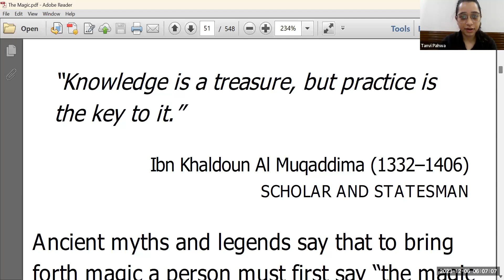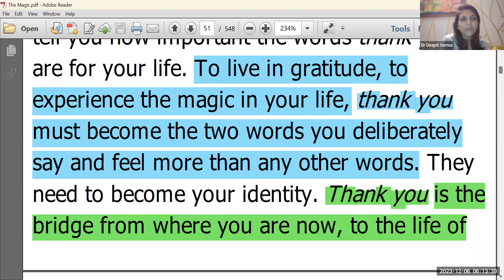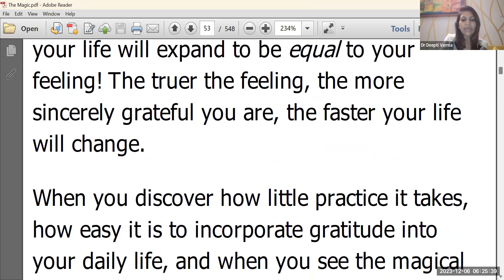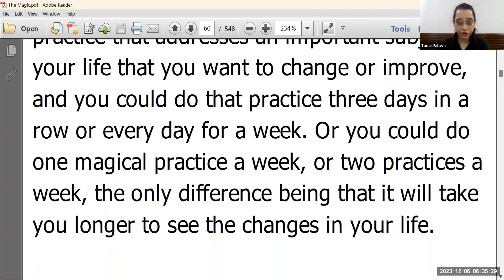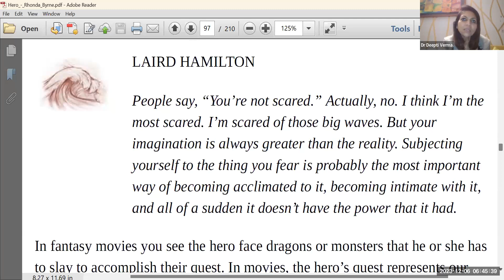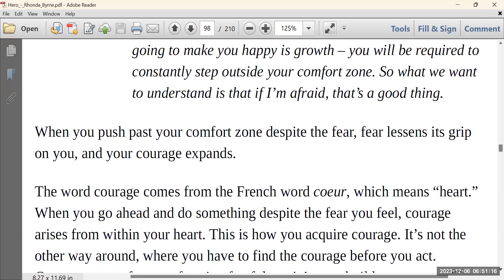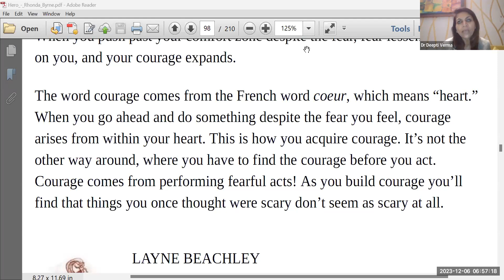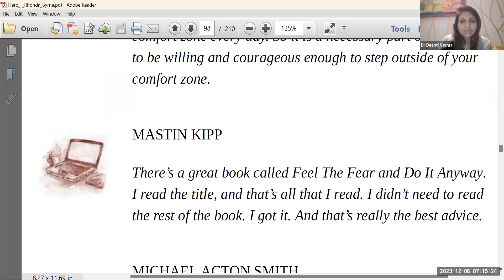Season 7 Day 0.5 (The Magic Formula ) The Magic & (Heart of a Hero) Hero by Rhonda Byrne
✍🏻️ Words of Wisdom from the session
Affirmations
eywords : PROSPERITY, SUCCESS, BRILLIANT, DRAMATICALLY, RADICALLY, REVOLUTIONIZE
Affirmations
1. Today is the best day of my life...
2. Today is better than yesterday and best day of my life
3. Everyday and moment is a celebration
4. Thank you Universe for witnessing such nice smile and conversation of strangers
5. Thank you for clean and clear water I am blessed to have
6. Life is a celebration
7. Everything is always working out for me
8. I am losing the body fat weight easily and effortlessly
9. Everything I put my hand into turns out to be successful
10. Thank you Universe for giving me a beautiful life
11. Thank you for abundance of luxury and comfort in my life
12. Thank you for amazing people in my life
13. Thank you for my amazing Co -workers
14. Thank you the amazing lunch with my Co-workers
15. Thank you for the money with which I brought the lunch / cooked my lunch
16. Thank you to road and earth
Emphasized key Pointers.
1. Begin and end each day with gratitude.
2. Access the Power book audiobook online.
3. Celebrate even the smallest moments.
4. Cultivate positive thoughts and gratitude consciously.
5. Habits reflect repeated thoughts.
6. Infuse magic into moments with "Thank you."
7. Gratitude is a powerful prayer.
8. Water retains 100% memory, shaped by words.
9. Words hold immense power.
10. Cells respond to words in your body.
11. Adverse situations bring imminent good.
12. The night is darkest before the dawn.
13. Tests are growth opportunities with gratitude.
14. Navigate life's tests gracefully with gratitude.
15. Trust in the right day and way.
16. "Thank you" defines your identity.
17. Manifest dreams with consistent gratitude.
18. Elevate life with gratitude's frequency.
19. Acknowledge cause and effect in actions.
20. Health and wealth are energy.
21. Dramatically transform life with gratitude.
22. Immerse in gratitude daily.
23. Gratitude enriches life's fabric.
24. Be grateful for past and present changes.
25. Saturate the past for a beautiful future.
26. Resume gratitude practices if missed, going back three days.

"The Heart of a Hero":
From the Hero[Heart of the Hero-Be courageous]
1. Don't dwell in the fear/ doubt  and let it paralyse you or stop them from achieving it
2. Your imagination is bigger than fear
3. I am the best. I am going to achieve everything I desire. I am born to win. I am a brand. I enjoy the best health.
4. Even if you dream for yourself, it is like giving highest respect to life. You will be rewarded to bigger extent
5. Success always comes outside your comfort zone. Step out
6. Be mindful of your monster and angel turmoil. Pick Angel all the time!!
7. Always win
8. COURAGE COMES FROM PERFORMING FEARFUL ACTS- Mastin Kipp
9. Courage of comes from French word "coeur" that means heart
10. Constantly step outside your comfort zone to achieve success!!
11. Comfort zone will never give you success
12. Movement and change are only constant in life
13. Just do it. Don't think!!
14. What you feel like doing, just do it! It will always workout as it has come from your heart
15. If you have courage to set a goal then you have the courage to achieve it
16. Reading, writing, meditate, visualise + take some inspired action = achieve your goals
17. Drink 4ltr water to have full energy
18. If you have patterns of habit and you know it is not working for you -CHANGE IT TODAY
19. STEP OUT OF THE KNOWN AND INTO THE UNKNOWN
20. Don't limit yourself with "This is who I am"
21. Enjoy life in its fullness with honesty and integrity. life gives back!!
22. REVOLUTIONIZE your health, wealth, career and relationship by permeating every cell with gratitude
23. Chances and shifts bring about success in life
24. Human life is meant for evolution, growth and movement - so don't get stuck with your image of " this is who I am"
25. The world is your stage, be the super power
26. DON'T LET THERE BE STAIN/STRAIN  IN YOUR MOM AND DAD RELATIONSHIP. THEY ARE SOURCE RELATIONSHIP. WRITE 5 BLESSINGS EVERYDAY IF THERE ARE ANY CHALLENGES WITH THEM